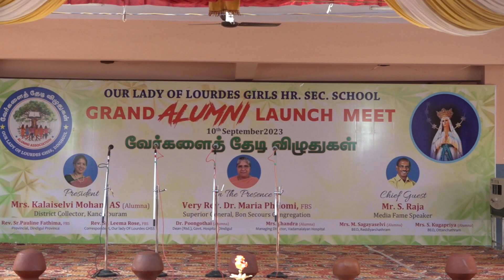OUR LADY OF LOURDES ALUMNI ASSOCIATION 2023 PART 1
OUR LADY OF LOURDES GIRLS HR. SEC. SCHOOL , DINDIGUL - 624 002.